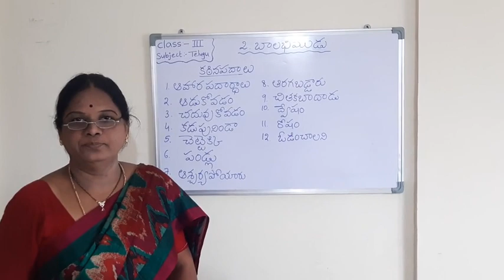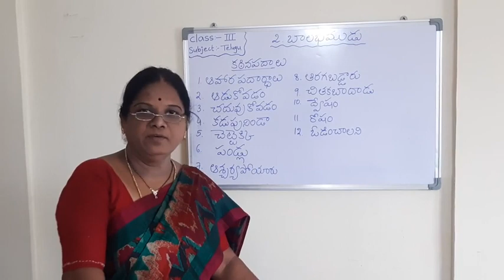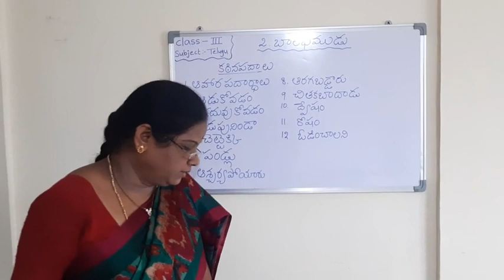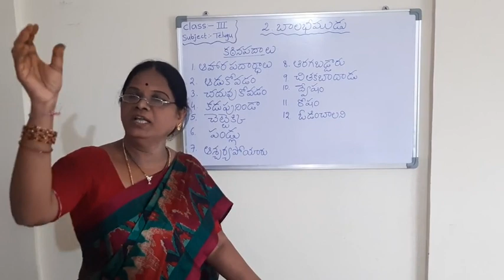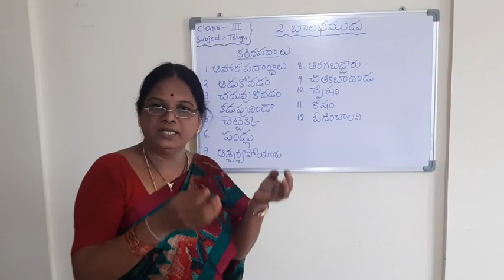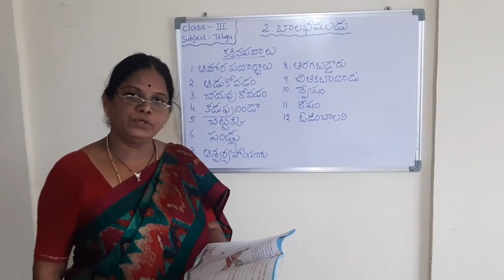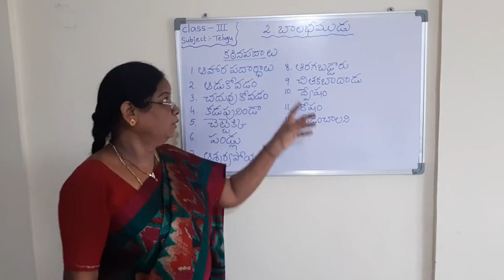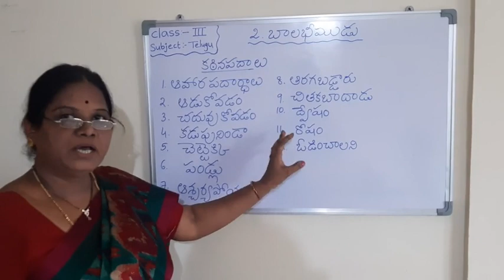III Class Lesson no.2 బాల భీముడు 02